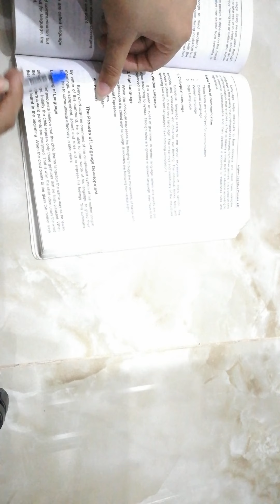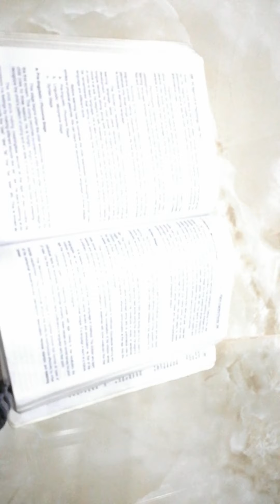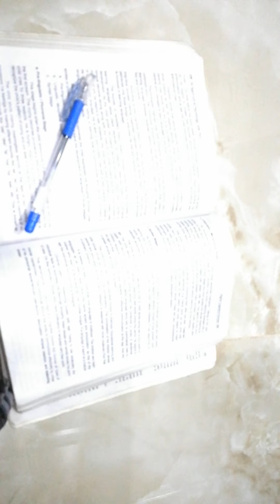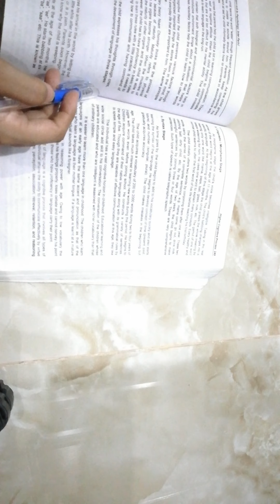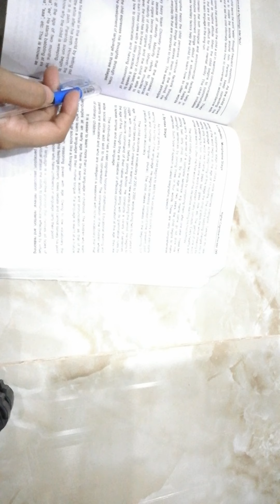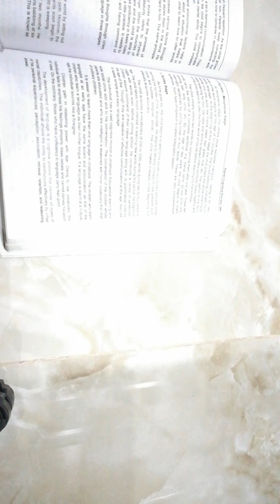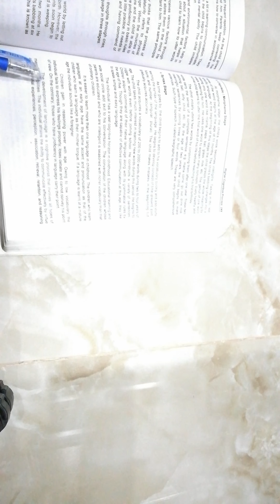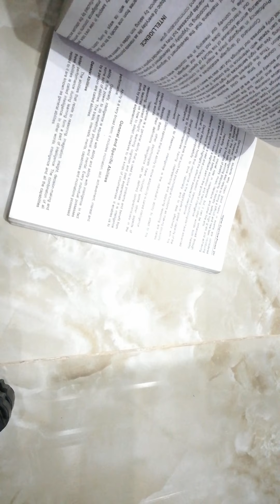Stages of language development